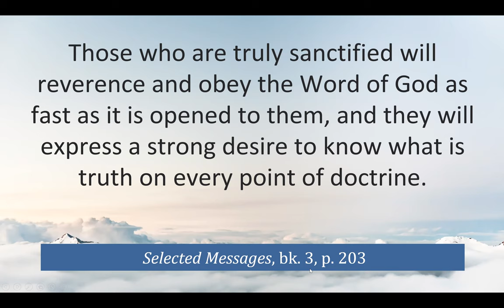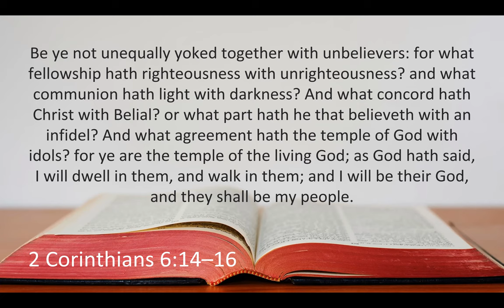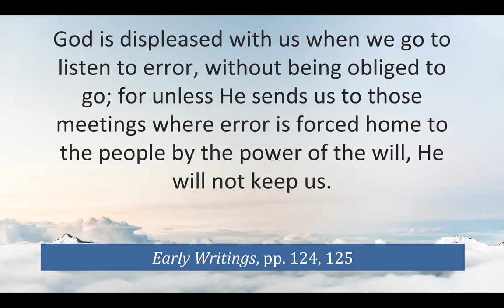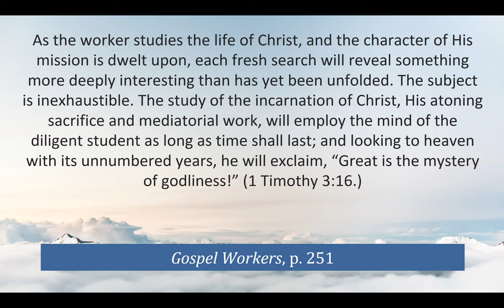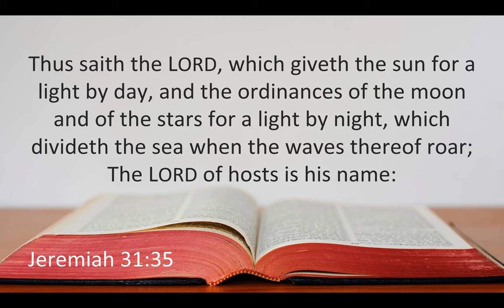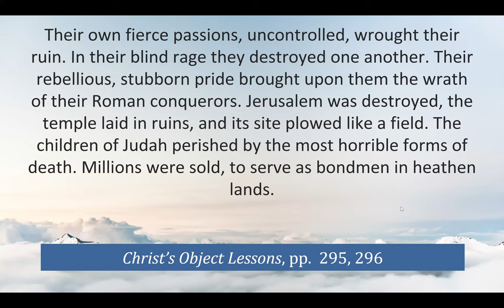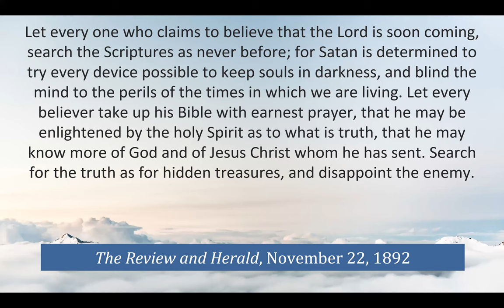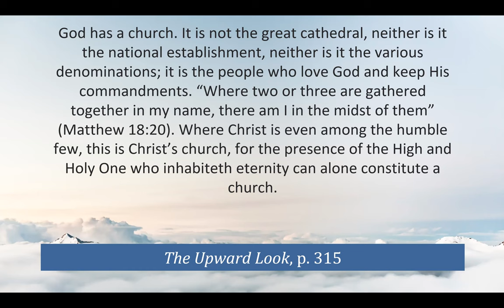48. Second Angel's Message Part 2